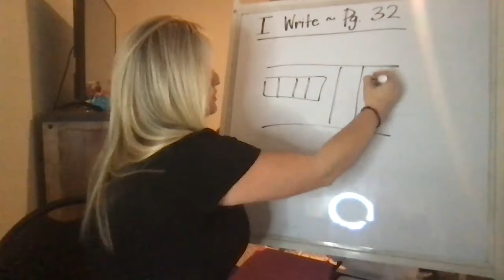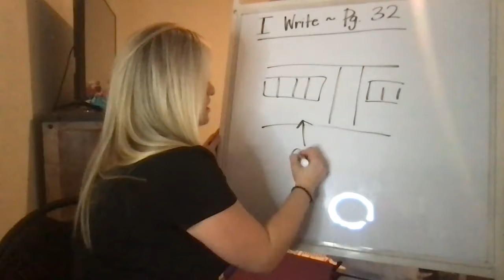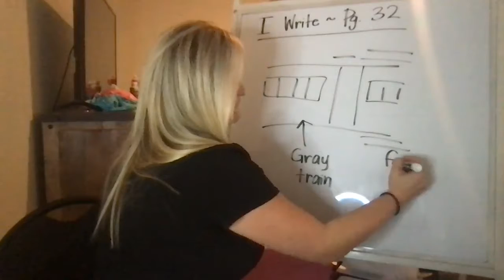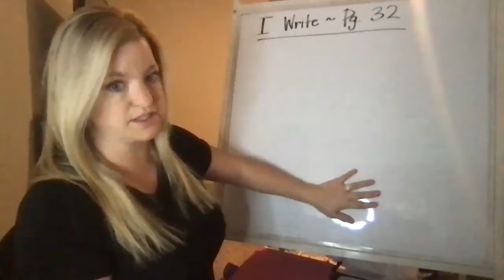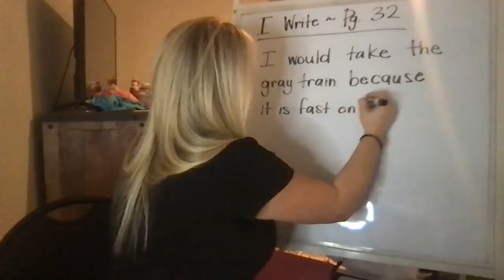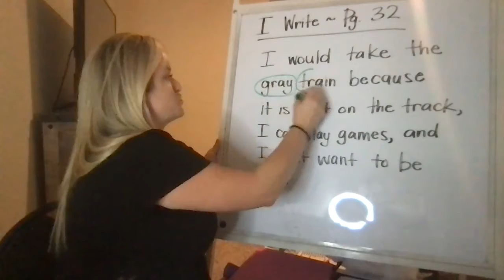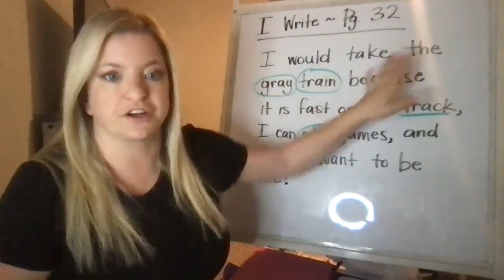Phonics - I Write - Pgs. 32-33 - Thursday